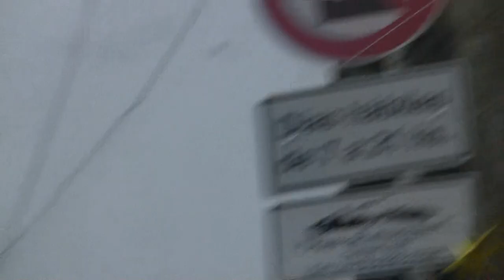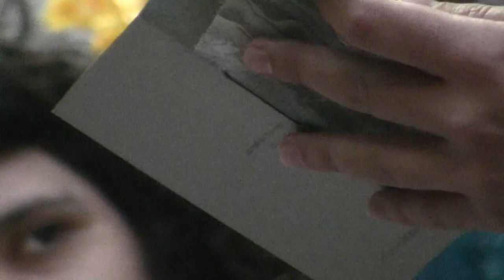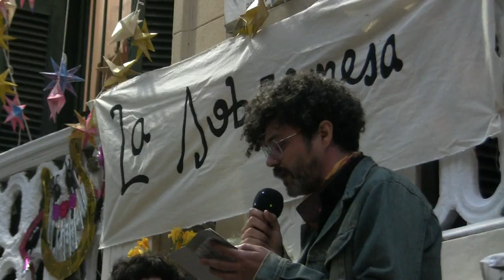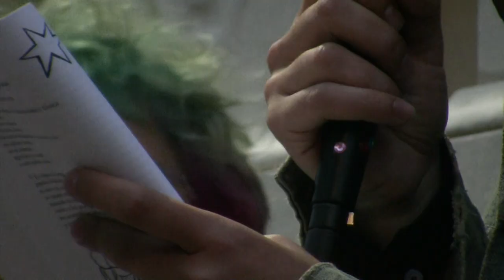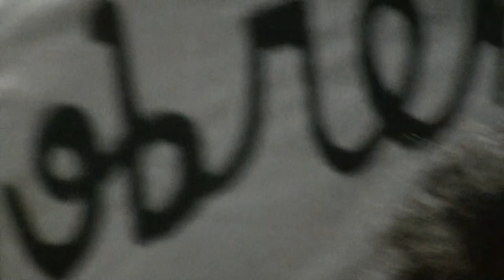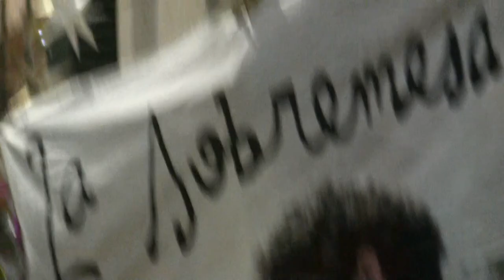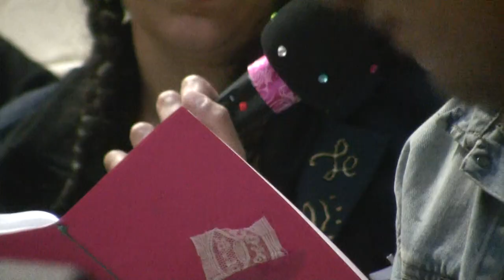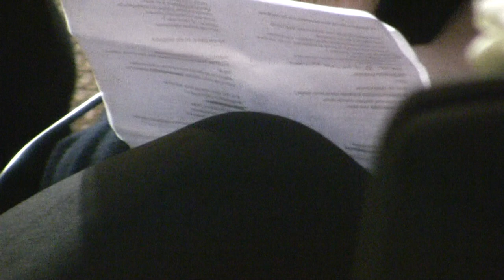Feria de libros usados _ La Libre _ 4 poetas _ 07 / 10 / 24 _ HCAM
Leen:
Florencia Mara Greco
Federico Testoni
Teresita Amato
Maria Mccormick